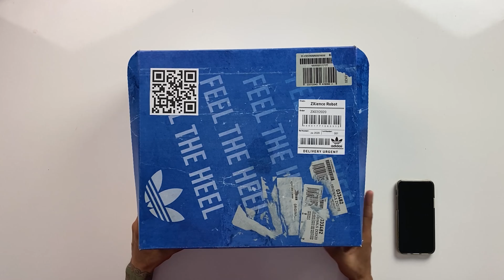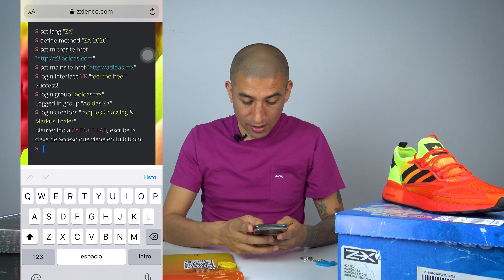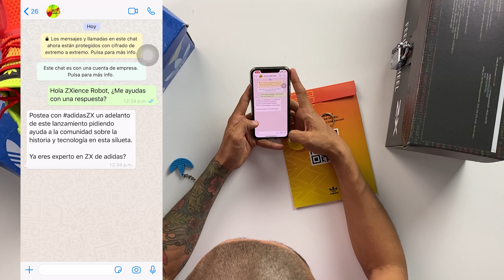UNBOXING | ¡Resolvimos el misterio del ZX 2K Boost! 👀 🔐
adidas nos reto a descubrir la historia del ZX 2K Boost, después de una serie de retos logramos descubrir la comodidad y tecnologia de este calzado, como el Torsion System.

¿Cual crees que haya sido el código?